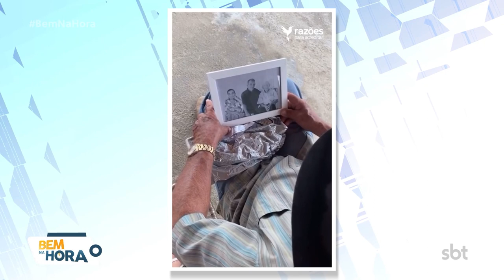Neta encontra foto do avô com os pais dele e prepara uma surpresa emocionante